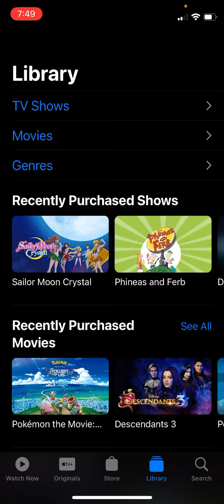What’s on my iPhone 12 mini purple 16/3/22